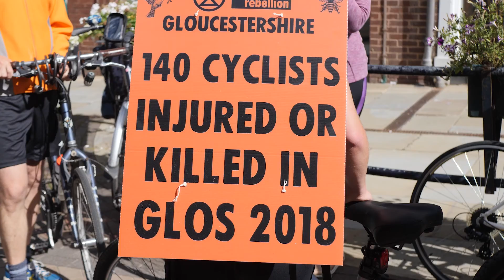XR Gloucestershire Mass Cycle Ride footage 30th August 2020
On Sunday 30th August 2020, over thirty cyclists set off from Gloucester Shire Hall to Pittville Park in Cheltenham - highlighting that  each year on average 140 cyclists are killed or injured on Gloucestershire's roads. They want the government to invest in active travel for healthier people and a healthier planet!